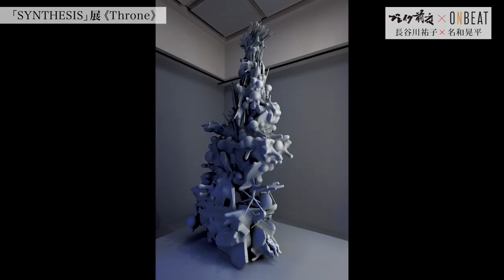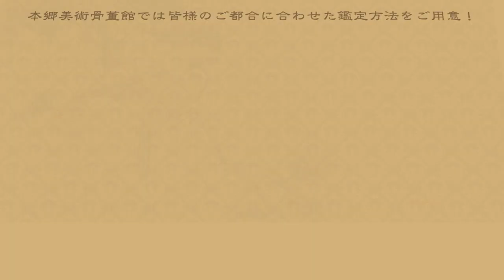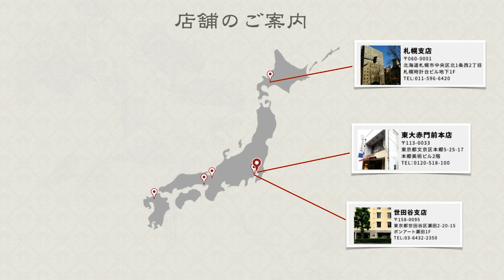名和晃平×長谷川祐子対談 〜SYNTHESIS展以降を語る〜 ブレイク前夜&ONBEAT 共同企画 本郷美術骨董館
2011年に、それまでの活動を総括する個展「SYNTHESIS」を東京都現代美術館で開催した彫刻家・名和晃平。
本特集では、そんな名和と国内外におけるさまざまなアートプロジェクトでコラボレーションしてきたキュレーターの長谷川祐子を聞き手に、「SYNTHESIS」以降、現在までの10年間の活動について、ロングインタビューを収録。
現代人の知覚意識を表現する“マテリアル使いのマジシャン”名和晃平の数々の代表作品とともに、その創作の秘密に迫る。

※『ONBEAT』は完全和英併記のバイリンガル美術情報誌。現代アート、建築、ファッション、音楽など日本の芸術文化を独自の視点でボーダレスに捉え、国内外に発信している。

『ONBEAT vol.14』では
名和晃平、横尾忠則、イサム・ノグチ、渡辺省亭、絹谷幸二を特集。
中田英寿、落合陽一、長谷川祐子、高橋龍太郎による連載も。

■名和晃平
1975年大阪府生まれ。
2003年京都市立芸術大学大学院美術研究科彫刻専攻修了。
感覚に接続するインターフェイスとして、彫刻の「表皮」に着目し、
セル（細胞・粒）という概念を機軸として、2002年に情報化時代を象徴する「PixCell」を発表。
生命と宇宙、感性とテクノロジーの関係をテーマに、重力で描くペインティング「Direction」や、
シリコーンオイルが空間に降り注ぐ「Force」、液面に現れる泡とグリッドの「Biomatrix」、
泡そのものが巨大なボリュームに成長する「Foam」など、
彫刻の定義を柔軟に解釈し、鑑賞者に素材の物性がひらかれてくるような知覚体験を生み出してきた。
近年では、アートパビリオン「洸庭」など、建築のプロジェクトも手がける。
2015年以降ベルギーの振付家／ダンサーのダミアン・ジャレとの協働によるパフォーマンス作品「VESSEL」を国内外で公演中。
2018年フランス・ルーヴル美術館 ピラミッド内にて彫刻作品《Throne》 特別展示。
Sandwich Inc.主宰。京都芸術大学教授。

■長谷川祐子
京都大学法学部卒業。東京藝術大学大学院修士課程修了。
東京都現代美術館チーフキュレーターを経て、2016年より2021年まで同館参事。
2021年より金沢21世紀美術館館長。東京藝術大学大学院国際芸術創造研究科教授。
第50回ヴェネツィア・ビエンナーレ日本館コミッショナー、犬島「家プロジェクト」アーティスティック・ディレクター、第7回モスクワ・ビエンナーレキュレーターなどを歴任。
そのほか「Japanorama—New vision on art since 1970」、「深みへ―日本の美意識を求めて―」など国内外でキュレーション多数。
主な著書に『キュレーション 知と感性を揺さぶる力』、『破壊しに、と彼女たちは言う─柔らかに境界を横断する女性アーティストたち』など。